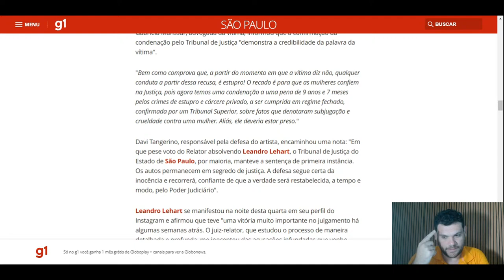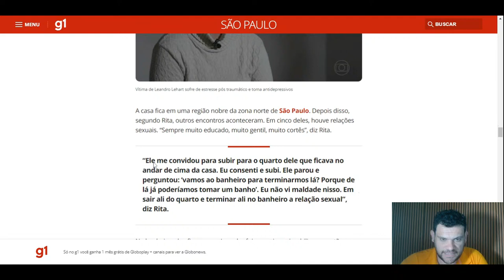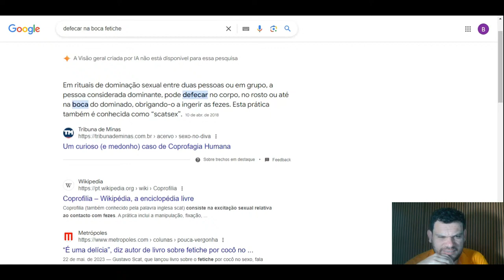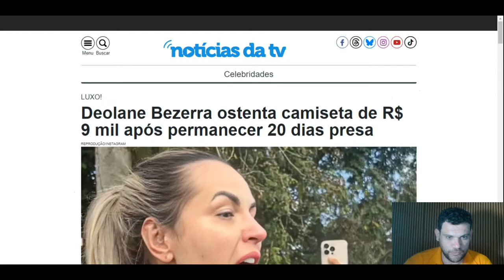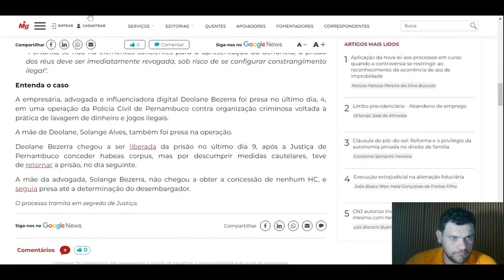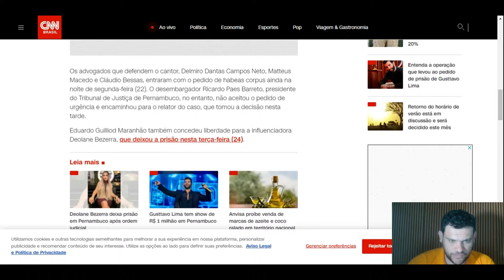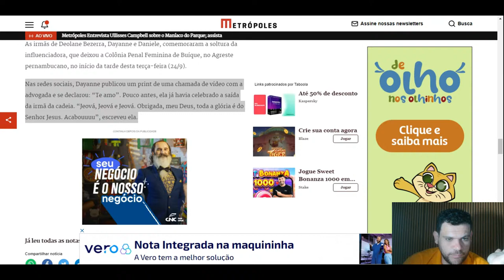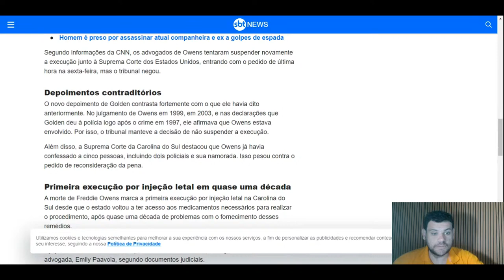Deolane Bezerra Voltou Para Casa + Leandro Lehart Preso